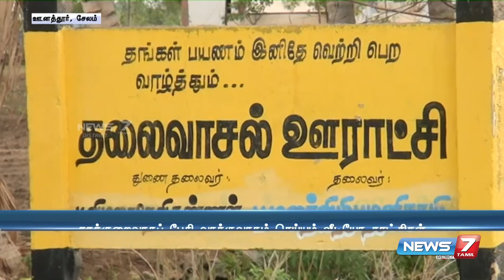கடை உரிமையாளர் உள்ளிட்ட சிலர் தரக்குறைவாகப் பேசி வாக்குவாதம்